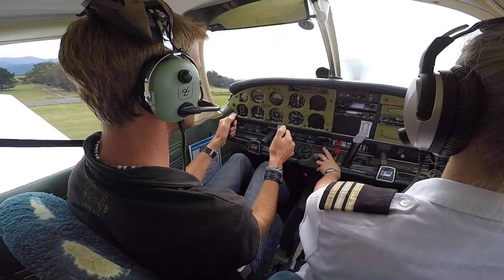Road trip Nouvelle-Zélande : Tongariro, Mount Cook, Hobbiton, Rotorua, Mount Aspiring, Milford Sound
Road trip en Nouvelle-Zélande.

Ile du Nord : Tongariro Crossing National Park, Hobbiton, Rotorua, Mount Maunganui

Ile du Sud : Banks Peninsula, Mount Sunday (Edoras), Lake Tekapo, Mount Cook, Mount Aspiring National Park, Milford Sound, Nugget Point, Otago Peninsula, Moeraki, Glenorchy, Wanaka, Kaikoura, Oamaru

Piloter un avion à Kaikoura, voir des otaries et des pingouins.